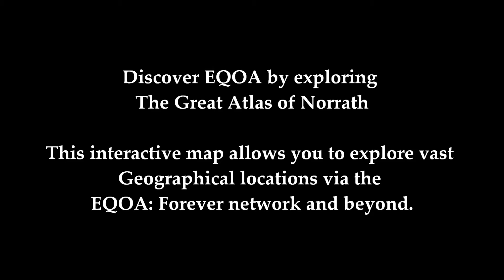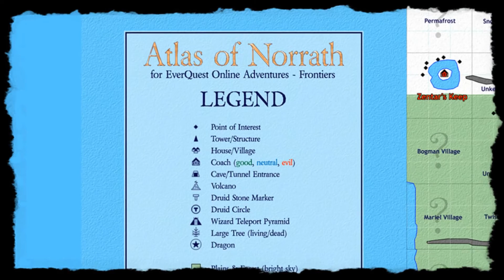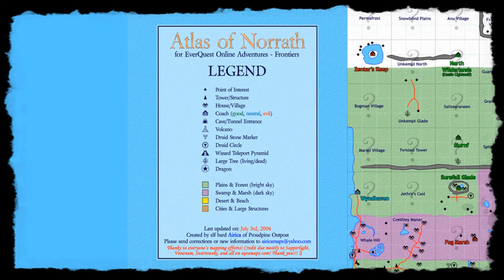Map Explorer (EQOA)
A clip from Everquest Online Adventures.
Part of the EQOA: Forever Youtube Annotation Network.

Click the Compass from anywhere to start a new quest.
For best results, use an annotation friendly device.